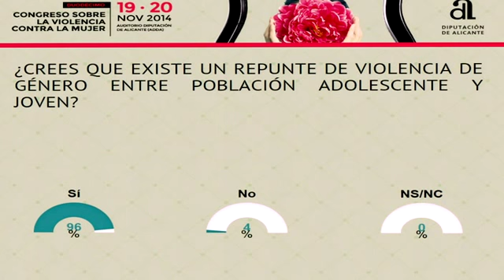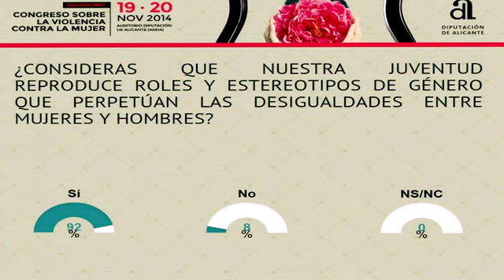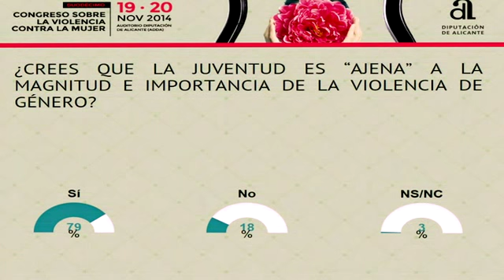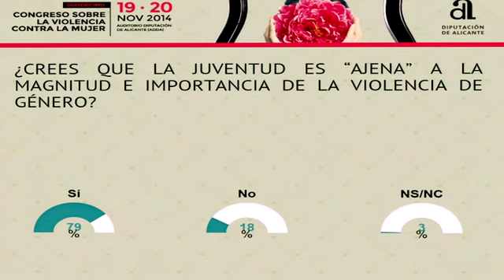Conferencia de cierre de Dña Inés Alberdi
cvm2014 Conferencia de cierre del Congreso Sobre la Violencia de la Mujer organizado por la Diputación de Alicante, con el título "Evitar la violencia desde la juventud", a cargo de Dña. Inés Alberdi, Catedrática de Sociología en la Facultada de Ciencias Políticas de la Universidad Complutense de Madrid.